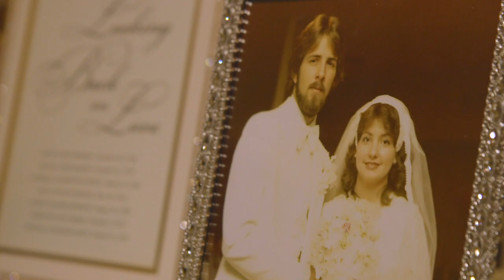Kaitlin & Adam | A Romantic Garvan Gardens Wedding Film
An amazingly sweet couple's beautiful wedding in Hot Springs, Arkansas at Garvan Woodland Gardens